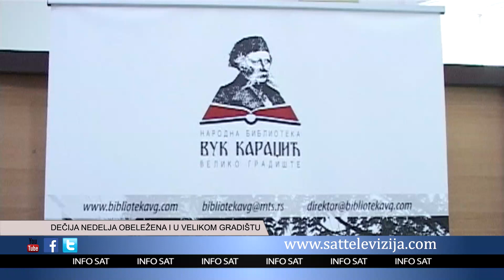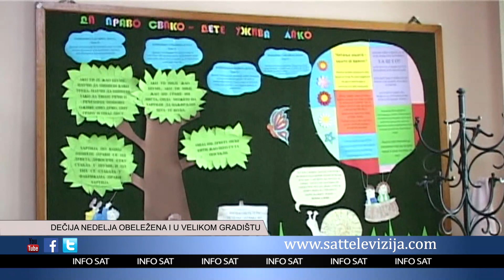DEČIJA NEDELJA OBELEŽENA I U VELIKOM GRADIŠTU